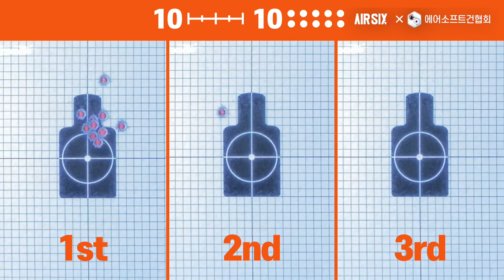풀튜닝 레이스건 MARUI HI-CAPA 오픈 디비젼 l AIRSIX TV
이번 영상은 마루이 HI-CAPA 오픈 매치 건입니다.
BEST TUNE 코너는 소유하고 계시는 에어소프트건의 튜닝 및 수리내역을 공유하고 튜닝방향과 향후 일어날수 있는 파손부분에 대해 해결방안을 제시하는 코너입니다.

▼타임스탬프▼
00:00 INTRO
00:19 HI-CAPA 오픈 매치 건 소개
03:34 USPSA DIVISION 소개
05:06 성능확인
05:58 슈팅
07:27 맺음말